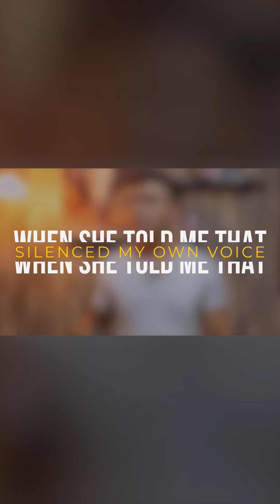When She Told Me That Silenced My Own Voice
In this video I will talk about something that happened to me during a WCS event that made me feel terrible, and what you should if it happens to you.

Do you want to go deeper into that subject and in many other west coast swing subjects?
Do you want to know more about my online classes and lives?
Do you want to be part of a worldwide west coast swing community?